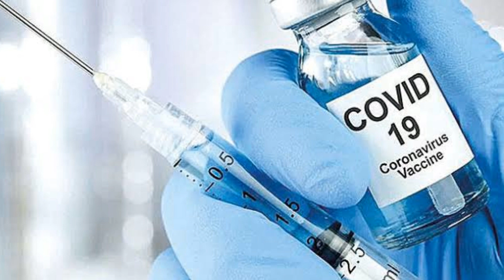Fahrettin Koca Aşıda KÖTÜ Haber! Bilim Kuruluna AÇIKLADI! Son Dakika Açıklaması